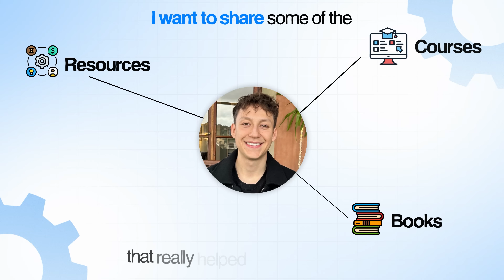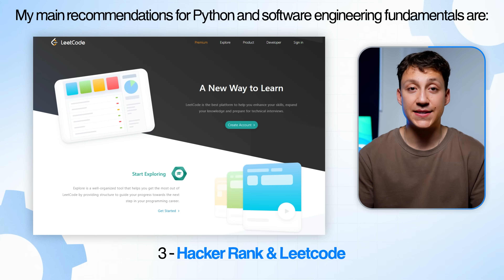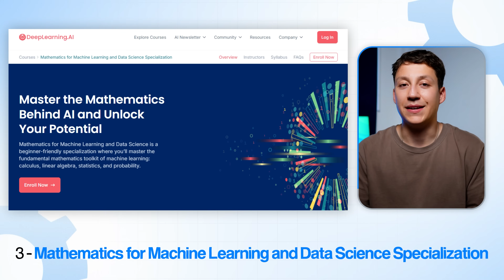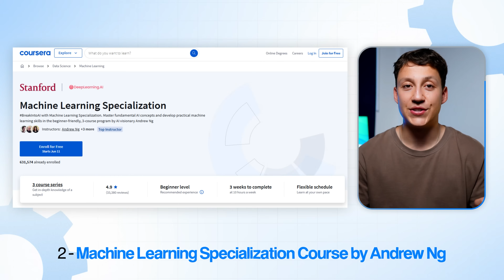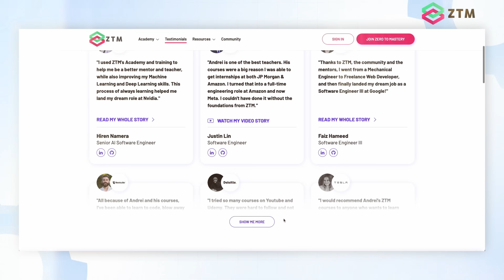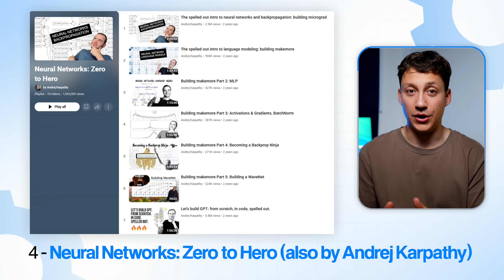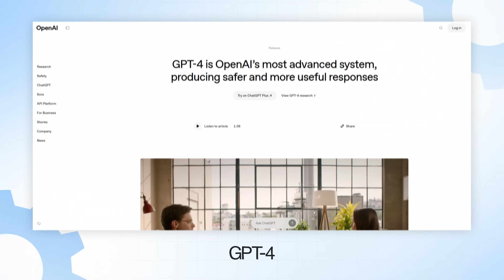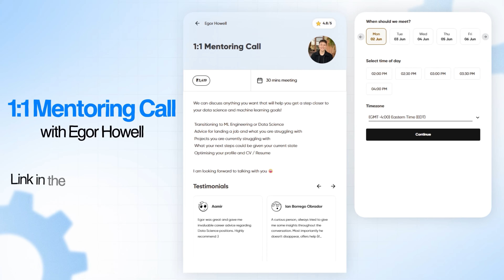STOP Taking Random AI Courses - Read These Books Instead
Practical Statistics for Data Science
Mathematics for Machine Learning
The Hundred-Page ML Book
The Elements of Statistical Learning
Hands-On Large Language Models
Practical MLOps

TIMESTAMPS
0:00 Intro
0:22 Programming and software engineering
3:16 Maths and statistics
5:38 Machine learning
10:55 Deep learning and LLMs
14:12 AI Engineering

This content is for educational and entertainment purposes and does not constitute professional advice. Opinions are my own.